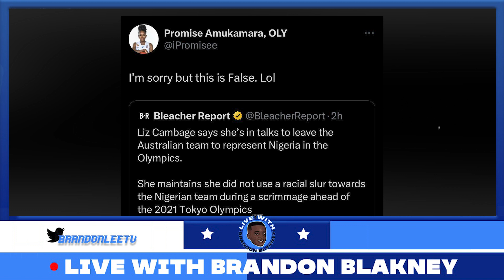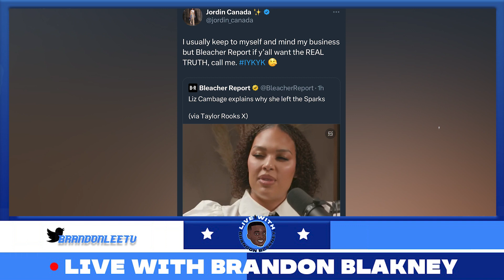THIS LIZ CAMBAGE SITUATION JUST GOT REALLY WEIRD!!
Somebody is straight up blatantly lying!